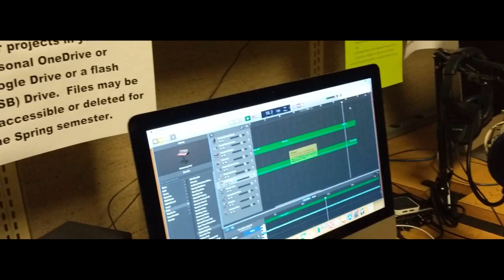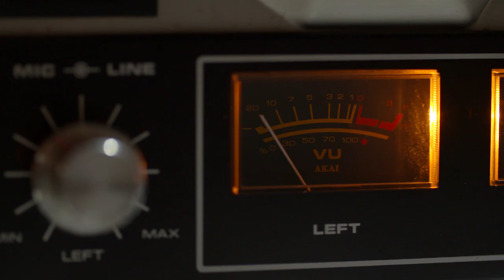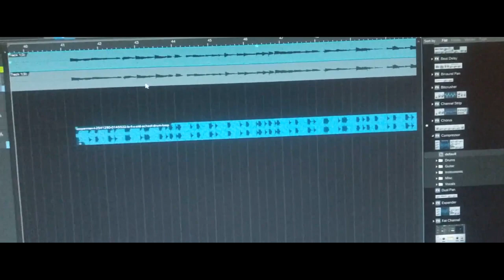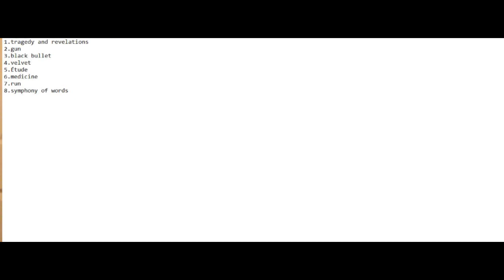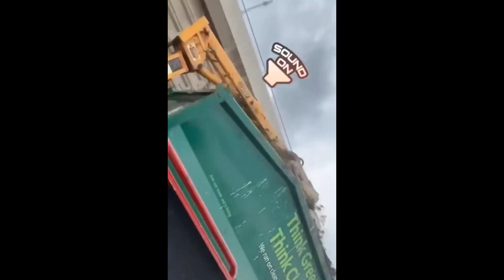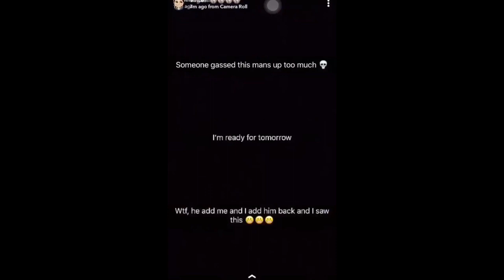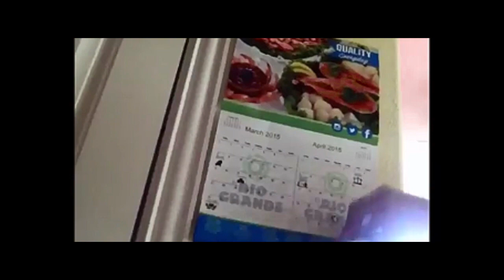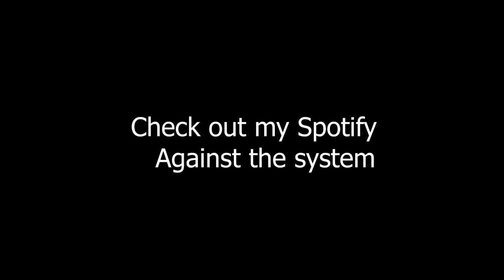Writing With An Empty Pen Documentary- Against The System /Paper Parachute